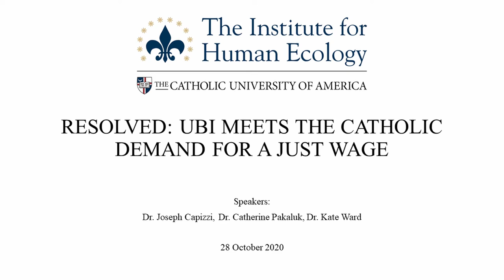Resolved: UBI Meets the Catholic Demand for a Just Wage